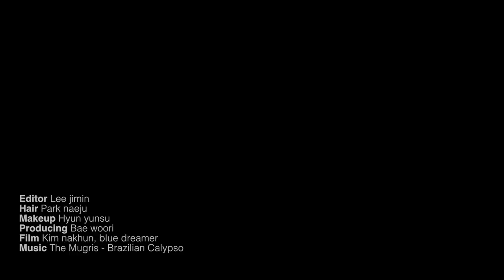슈프림 SUPREME x 루이 비통 Louis Vuitton 그리고 세훈 SEHUN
새로운 계절의 시작을 알리는 이토록 뜨거운 만남.
슈프림과 루이 비통 그리고 엑소 세훈.